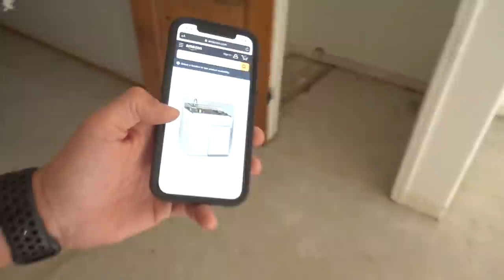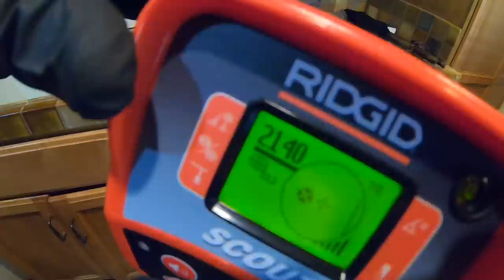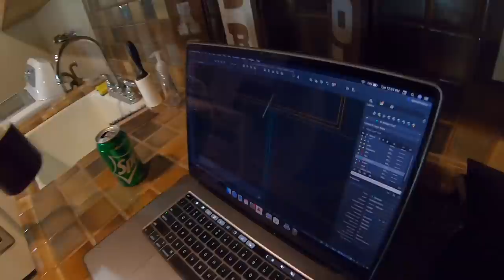RYNO RANCH GUEST HOUSE RENOVATION (PART 2)